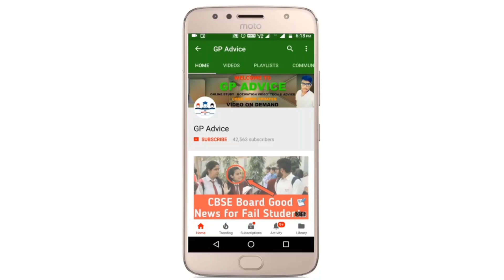CBSE RESULT पे मिली Warning अब Result जारी करना हुआ बहुत जरूरी 😑